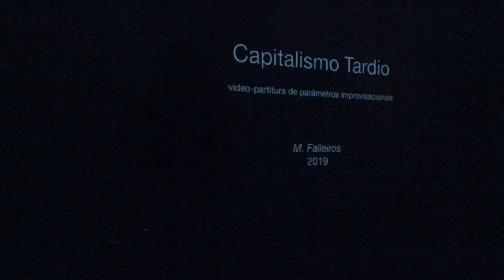LATE CAPITALISM - 2019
VIDEO SCORE FOR IMPROVISATION - MANU FALLEIROS 2019

Globalization, hyperconsumption, postmodernity, end of history, plastic values.
The video score was developed to be read according to pre-established parameters of colors and position of action on the screen. The colors are divided into 3 groups that determine the morphology of the sound to be performed, while the position of the action in the quadrants of the screen controls the density and dynamics. The rhythm is given by the cuts and alternations of the images. The package insert was developed in order to avoid the tendency to sound effects and to take advantage of the endoconceptual parameters that involve improvised creation. This song is not rehearsed.

PT_BR
Globalização, hiperconsumo, pós-modernidade, fim da história, valores plásticos.
A vídeopartitura foi desenvolvida para ser lida de acordo com parâmetros preestabelecidos de cores e posição de ação na tela. As cores são divididas em 3 grupos que determinam a morfologia do som a ser realizado, enquanto a posição da ação nos quadrantes da tela controlam a densidade e a dinâmica. A rítmica é dada pelos cortes e alternâncias das imagens. A bula foi desenvolvida para que se evite a tendência à sonoplastia e para que se possa aproveitar os parâmetros endoconceituais que envolvem a criação improvisada. Esta música não é ensaiada.